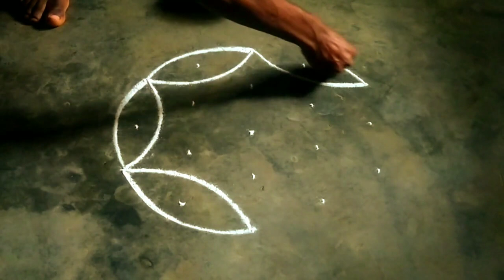simple kolam for beginners | easy muggulu 5*3 dots only.....